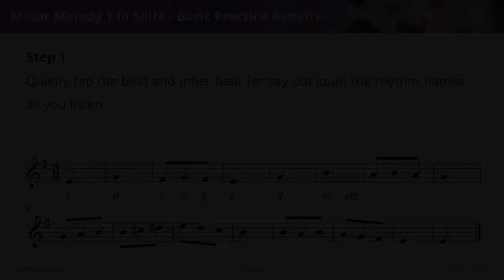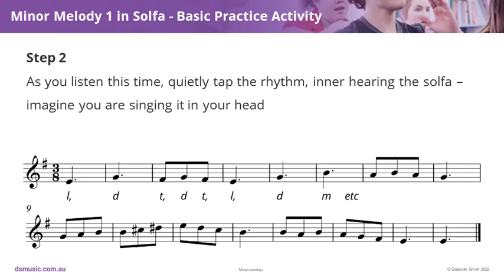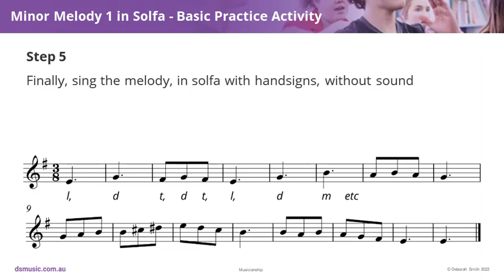Mini-Musicianship: Minor Melody 1 in Solfa Basic PA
This “Deborah Smith Music” video tutorial is a Mini-Musicianship task. This example is a chance to practice a melody, in solfa, in a minor key. For more like this, see the Music Language Online Course - Musicianship Module, which is available